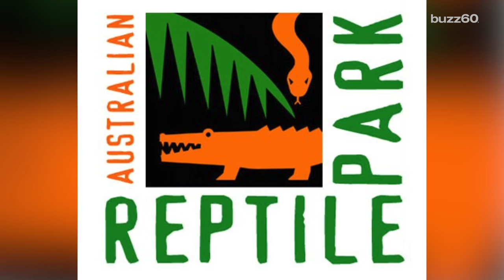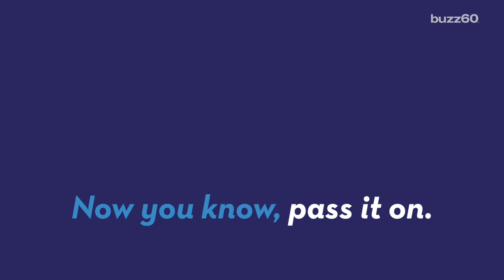Why a Zoo is Asking For the Public's Help Capturing Deadly Spiders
The Australian Reptile Park is asking the general public to help capture venomous Funnel-Web spiders. TC Newman (@PurpleTCNewman) has the creepy-crawly details.